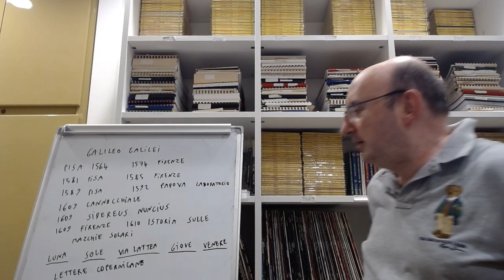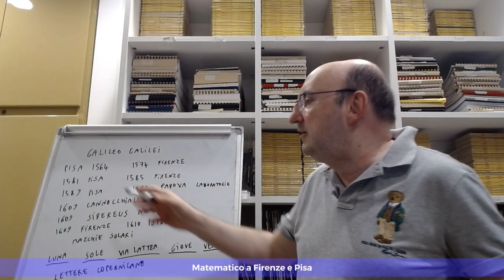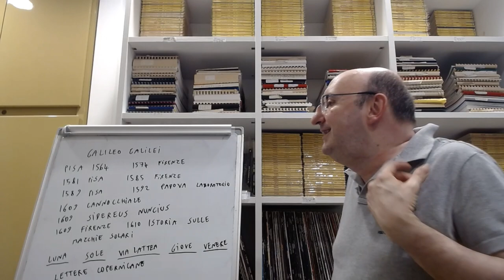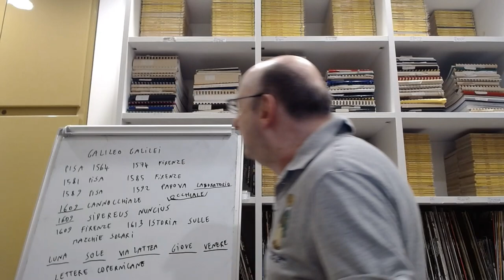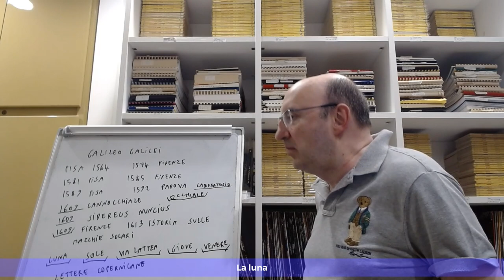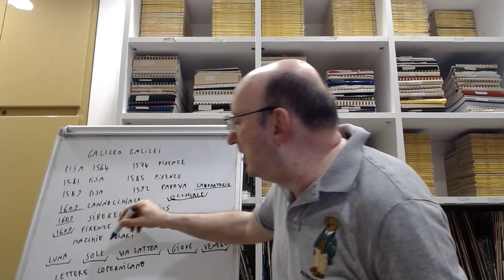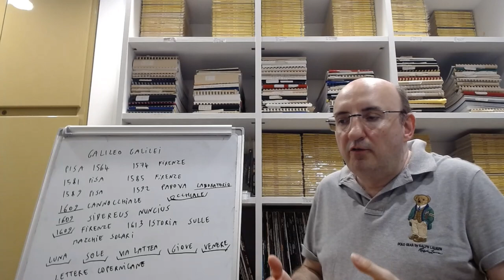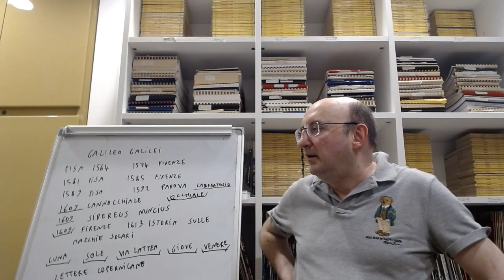Osservazioni astronomiche - Galileo Galilei 1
In questa videolezione parliamo della prima parte della vita di Galileo Galilei, e delle celebri osservazioni con il cannocchiale. Galileo scopre cose mai viste prima nei cieli, che sono incompatibili con alcuni presupposti fondamentali del sistema tolemaico quali l’immutabilità del mondo celeste e gli orbi solidi. Galileo osserva le irregolarità della Luna, le macchie solari, i satelliti di Giove, le fasi di Venere e le stelle della via lattea. Il grande scienziato considera le sue scoperte indizi sufficienti per schierarsi a favore della verità fisica del copernicanesimo. Le obiezioni e le polemiche non si faranno attendere.

1:36. Nascita e giovinezza.
5:16. Matematico a Firenze e Pisa.
6:50. A Padova. Gli esperimenti sul moto.
11:46. Il cannocchiale. Il trasferimento a Firenze.
18:13. Le osservazioni astronomiche.
19:51. La luna.
23:13. Il sole. Le macchie solari.
26:05. La via lattea.
28:54. I satelliti di Giove.
32:22. Le fasi di Venere.
35:19. Anticipazioni della lezione successiva.

📸  Galileo Galilei, Justus Sustermans, 1635, Galleria degli Uffizi, Firenze